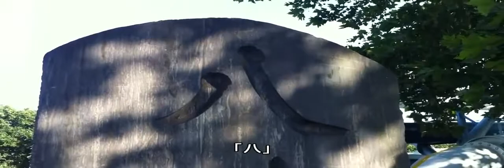二眼レフカメラ（TLR）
二眼レフカメラ「ローライコードVb」に使える 接写用レンズ（クローズアップレンズ） 「ローライナー2」の装着 使い方の件です ローライナ.

ローライの二眼レフカメラの 三脚用アクセサリー（アタッチメント） 「ローライフィックス」の装着の様子や使い方の件です 「ローライフレ..